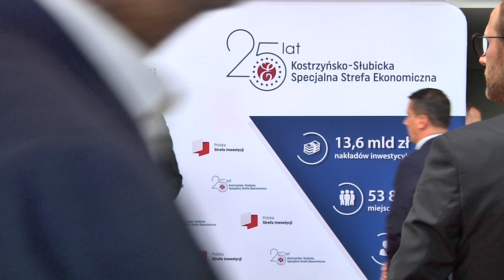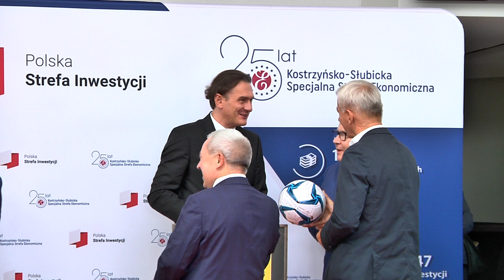Strefa ekonomiczna obchodzi 25-lecie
Kostrzyńsko-Słubicka Specjalna Strefa Ekonomiczna świętuje w tym roku 25-lecie swojego istnienia. Z tej okazji w Filharmonii Gorzowskiej odbyła się uroczysta gala, podczas której podsumowano dotychczasową działalność strefy, która swoim zasięgiem obejmuje teren trzech województw. Spotkanie było też okazja do tego, aby zaprezentować cele i plany na kolejne lata.